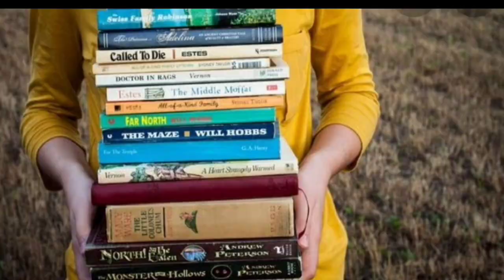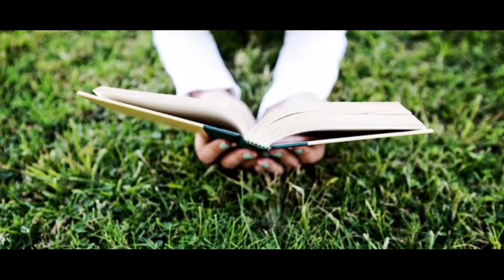June 19 Vayanadhinam/വായനാദിനം /Speech/Ami tasty kitchen